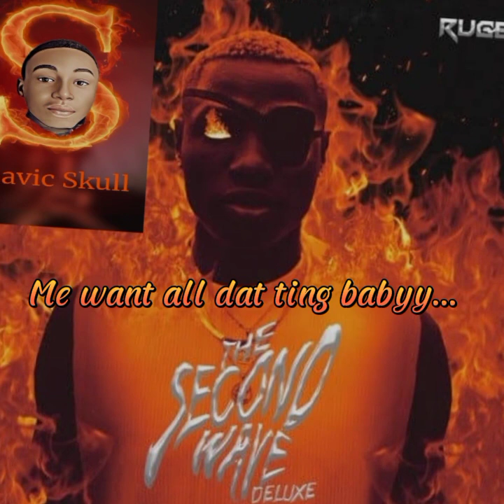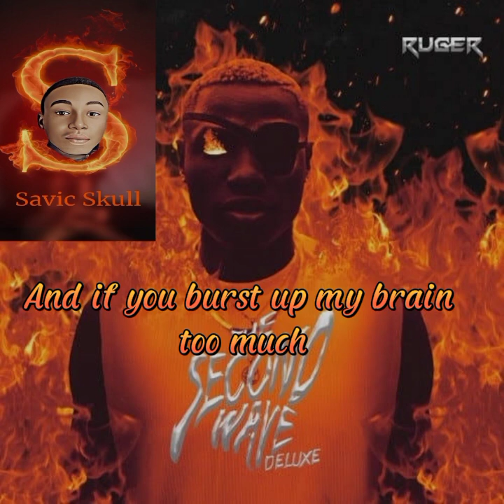Girlfriend-Ruger ft Savic Skull lyrics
@SavicSkull Skull Gang Music